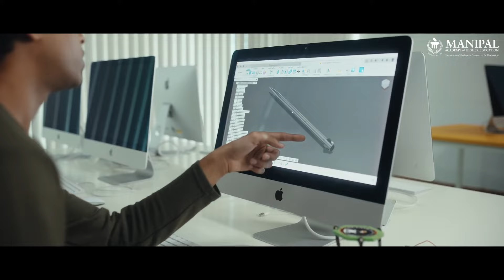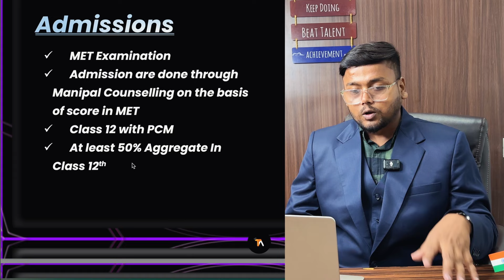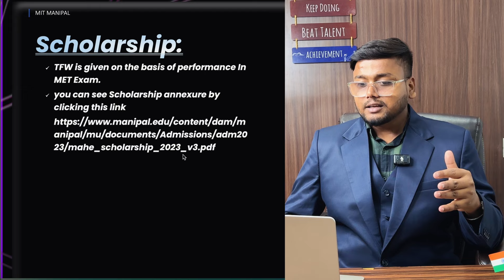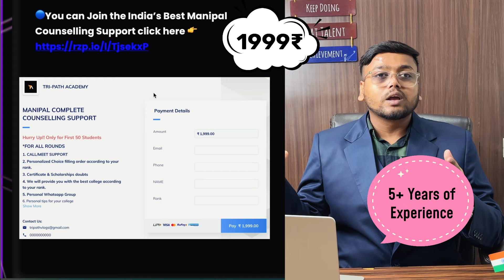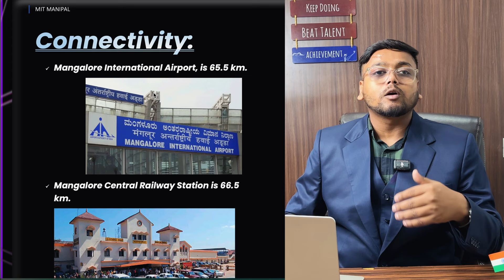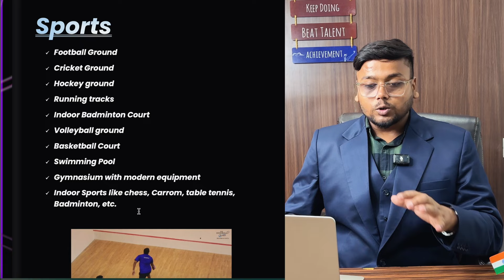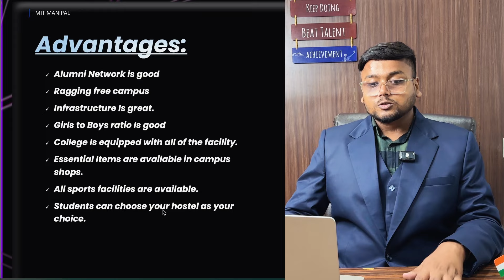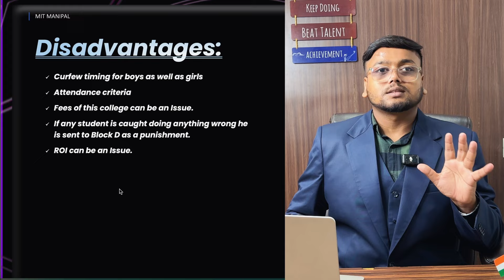Manipal University Review 🥳 [2024] | 💊 Harsh Reality 💉| Placements | Fee | Sports | MET 2024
Manipal college review
Manipal university review 2024
mit manipal
mit manipal review
mit manipal placements
mit manipal fees
Manipal Counselling Process 2024
MET 2024 marks vs rank vs percentile
met 2024 marks vs rank vs branch
met marks vs rank vs branch
MET 2024
MET result 2024
MET marks vs rank
MET Cutoff 2024
met 2024 CHOICE FILLING
MET Counselling 2024
met counselling
met counselling dates
met cutoff
MET 2024 result